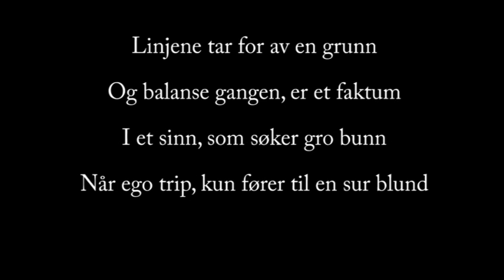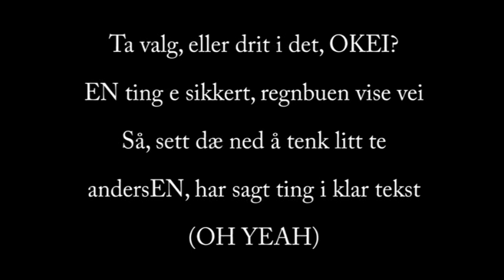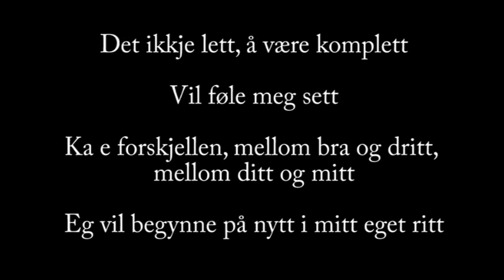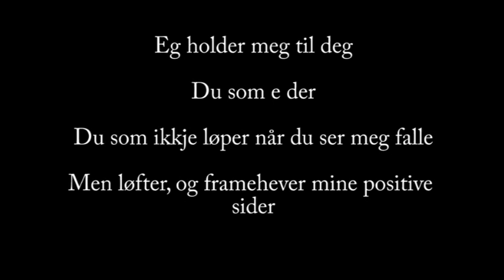Lille Bessi - Du Som Ikke Løper (Når Du Ser Meg Falle)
This is not produced by Dobe, now called Dobe.E

Feat. Henrik Wilhelmsen, andersEN & Dobe.E
Mixing: Dobe.E
2011